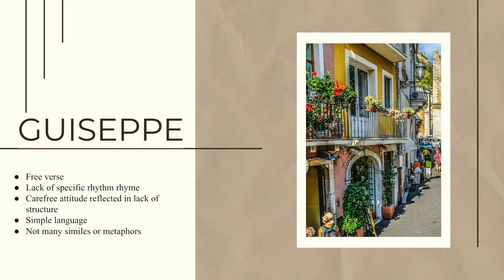Guiseppe by Roderick Ford. Summary and Line by Line Analysis. Edexcel A Level Poetry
A summary and line by line analysis of the poem Guiseppe by Roderick Ford. This mini study guide is aimed at A level poetry revision for the Edexcel A level English Literature curriculum.

About me!